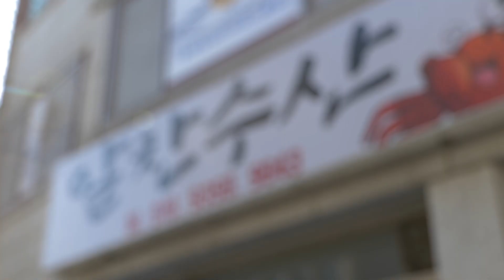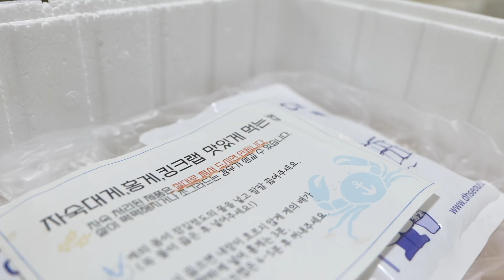대게는 대게 비싸서 먹기 부담스럽다고? 무슨소리 대게 맛있는데 대게 저렴하다구 동해알찬수산 여기 너한테만 알려주는거야 알찬수산 레쓰기릿하자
✔︎ 동해 알찬수산
주소 : 강원도 동해시 감추6길 33 1층 알찬수산

* 전국어디든 택배가능
* 온.오프라인 다양한 판매
* 수율좋은 대게, 킹크랩